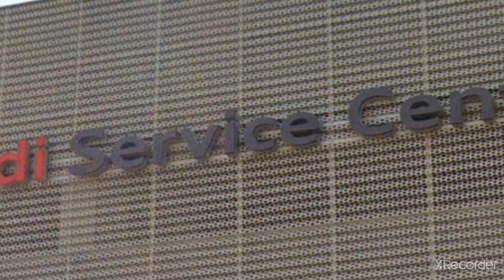Audi service center Dubai 🇦🇪 || 2023